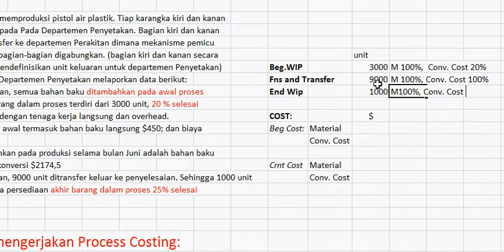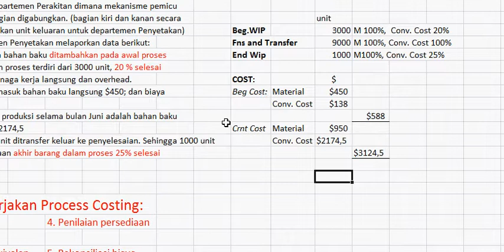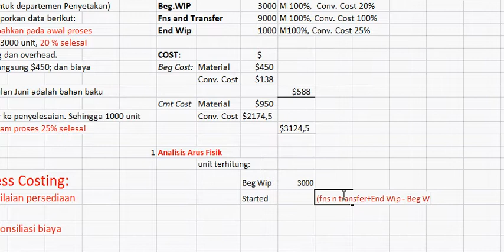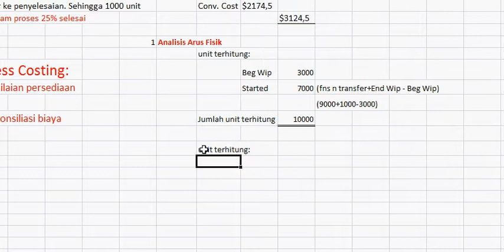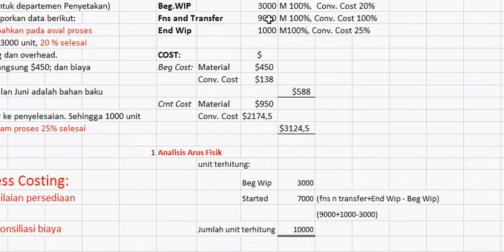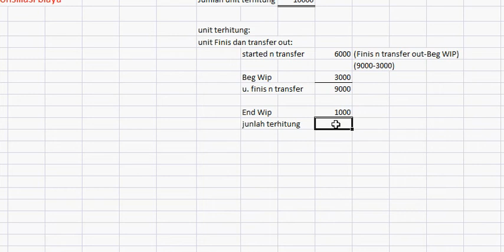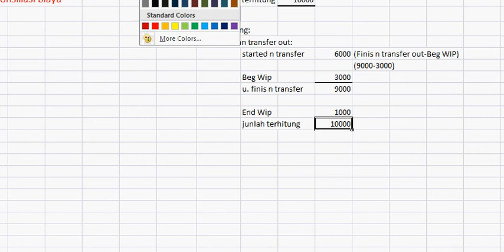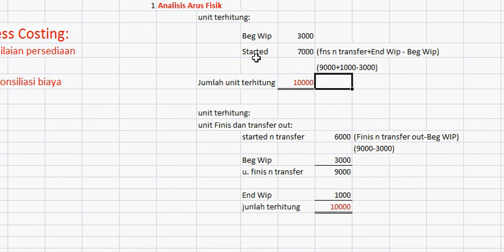Process Costing-Pembahasan Kasus bag.2 (langkah pertama)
First step in process costing..

The physical product flow.